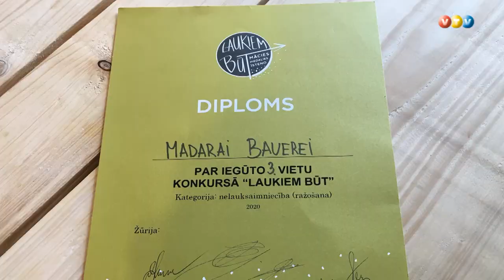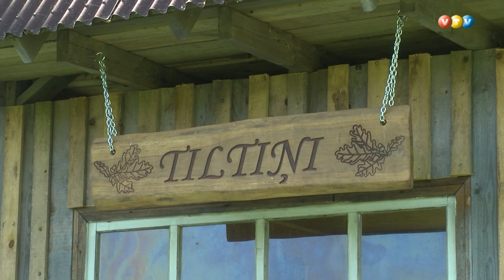Vecpiebalgā top gudrais bērnu apģērbs